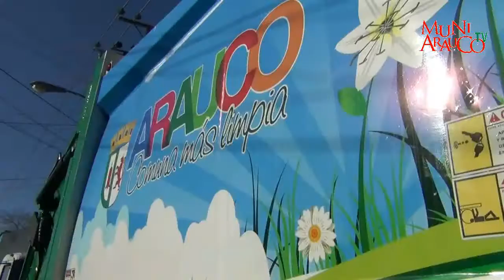Camiones recolectores de basura partieron con su marcha blanca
Ayer (lunes, 22 de junio) comenzaron a recorrer la Comuna de Arauco los nuevos camiones recolectores de basura, que se adquirieron de forma complementaria al proyecto de habilitación del Relleno Sanitario Arauco-Curanilahue